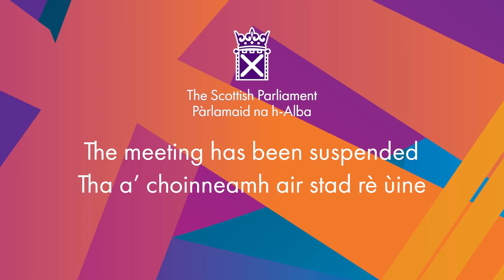Members' Business: Permanently Ending Peak Rail Fares on ScotRail - 6 June 2024